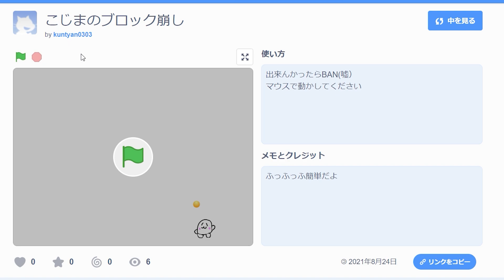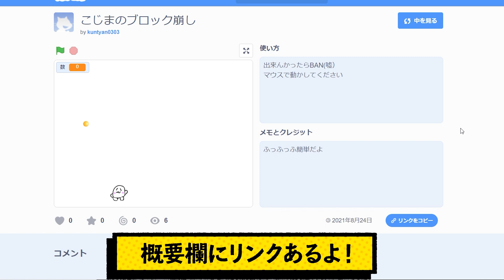ファンがつくってくれたゲームをやってみた！ブロック崩し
今回はブロック崩し！
つくってくれてありがと❤くんちゃん

Skype　live:.cid.b7c95d06719c91c

魔王魂
 PIXTA
OtoLogic